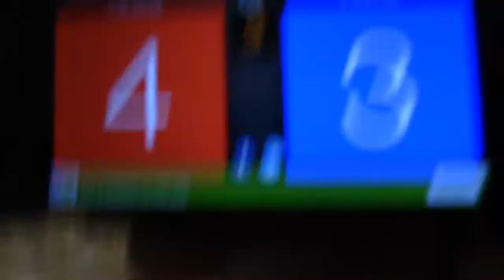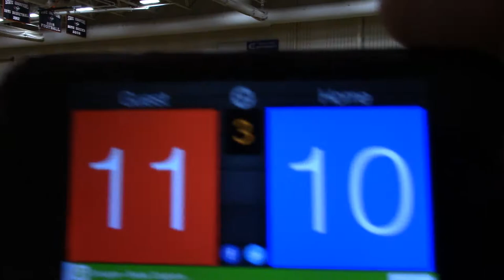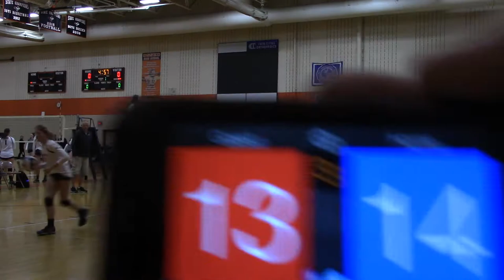5/21/17 Molten Cup MN SELECT 13-1 vs MVA 14Elite Set3 16-14(W)